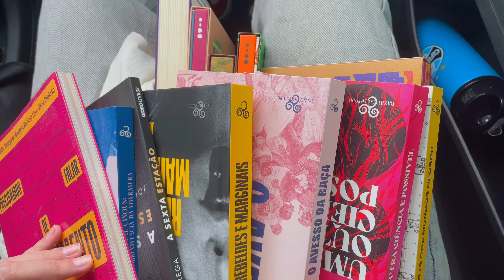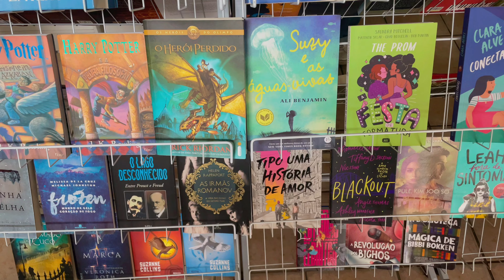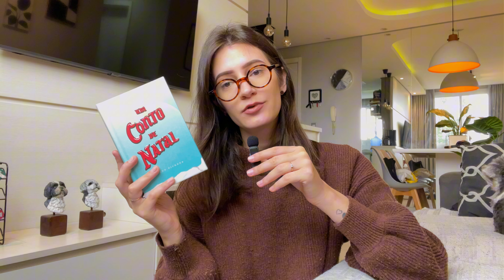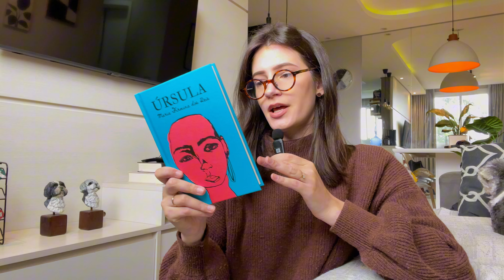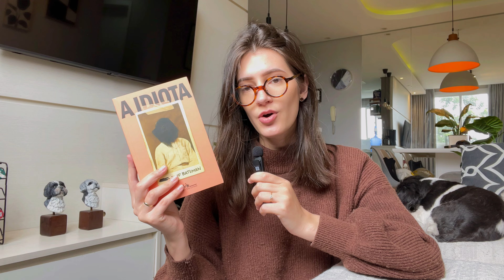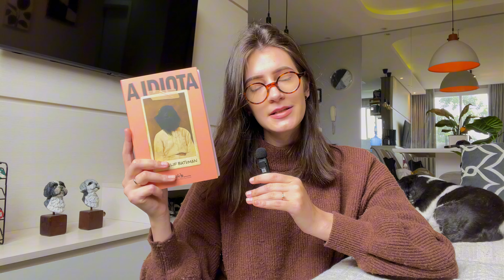book haul: trocas no sebo + recebidos de editoras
🌷 compre com meu link na Amazon

CUPOM: LITTERATURA100

CUPOM: BRUNA10

🌷 livros mencionados no vídeo:
um conto de natal
o nariz
dias de se fazer silêncio
a idiota
use e jogue fora
dentes de leite
mau hábito